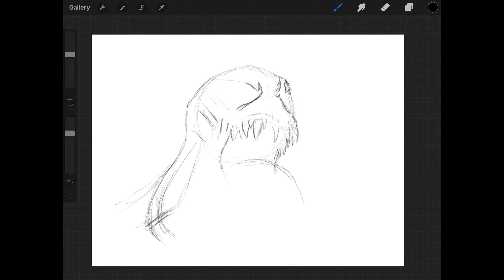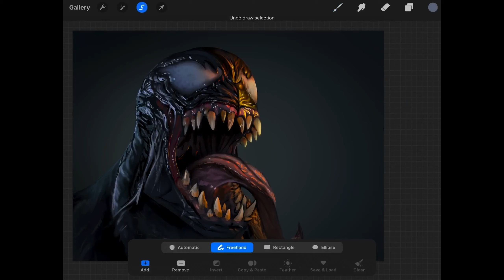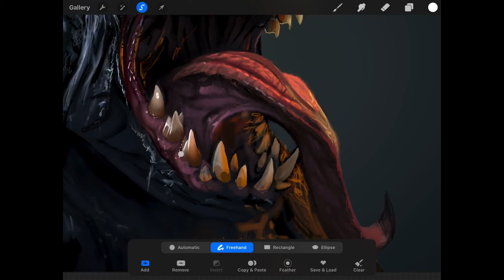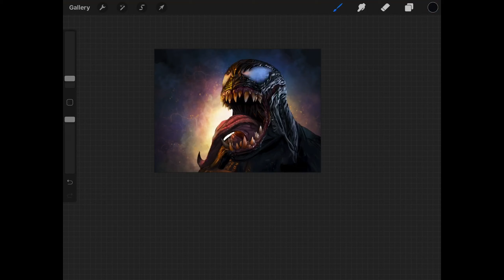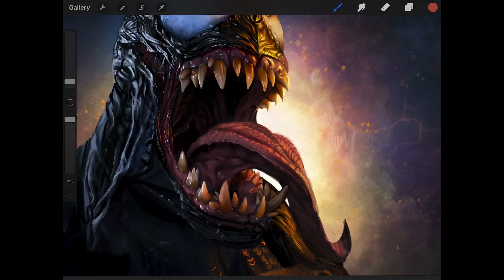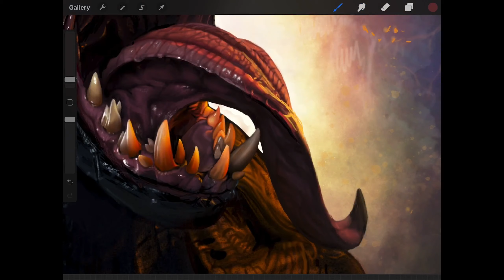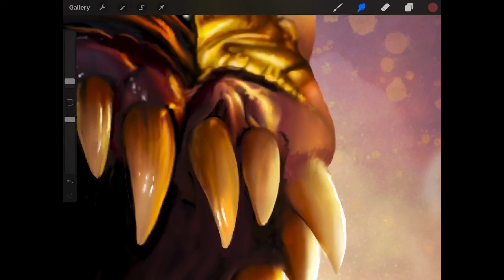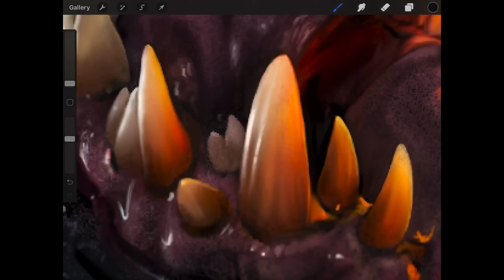Drawing Venom on my iPad Pro - Procreate - Apple Pencil (screen recorded)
Firstly guys I’m sorry! I was suppose to narrate this one but I failed miserably, this drawing was too complicated for a first time commentary but I m still gonna try In another video, it will definitely be more simplified. Anyway hope you enjoy this painting as it’s the first real-time screen recording on this channel.